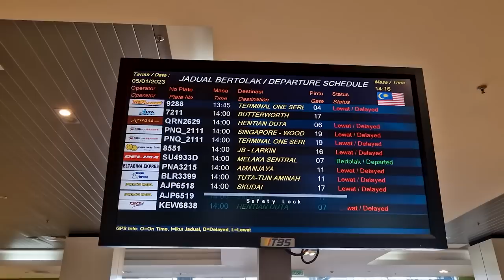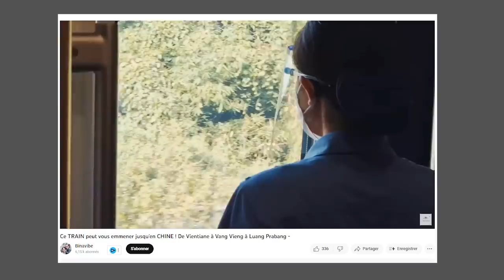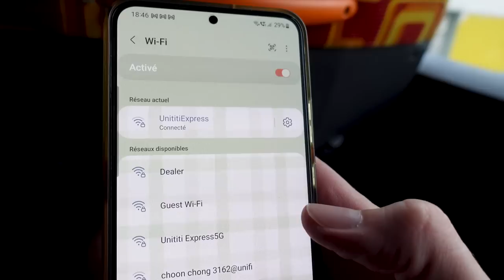Voyage de la ville de Kuala Lumpur aux vertes Cameron Highlands en Malaisie | Voyage complet en bus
Voyage de Kuala Lumpur aux Cameron Highlands en bus - Vlog de cette journée merveilleuse passée en famille en Malaisie. Nos impressions sur le BUS et la station TBS

Nous quittons la ville de Kuala Lumpur via la TBS station et le bus Unititi express pour nous rendre à travers les montagnes de Malaisie dans une vallée reconnue pour ses plantations de thés.

💖 NOUS SOUTENIR 💖
Merci 😊
📢 REJOINS-NOUS 🙏🏻

🎞️ NOTRE MATERIEL 🎞️
🎥 Liste de notre matériel vidéo :
- Ma caméra principale de Vlog (stabilisée)
- Petit micro sans piles parfait pour le Vlog
- Le meilleur drone
- Mon GorillaPod indispensable pour le Vlog
- Objectif super grand angle pour le Vlog
- Go Pro

🙋‍♀🙋‍♂ Qui sommes-nous ? 🌍